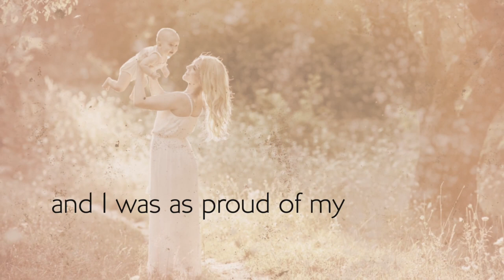Book Trailer - Reading Jane: A Daughter's Memoir by Susannah Kennedy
A gripping memoir that shows what freedom looks like when we choose to examine the uncomfortable past...

Jane is to the world a charismatic personality—opinionated, an inner-city teacher and public activist, a lover of Italy, proud and successful—who thrives on a carefully crafted life narrative. Susannah, her beautiful only daughter and her intended protégé, senses the stricter, darker truth, and fights to resist the control imposed on her by her mother’s narcissistic tale, especially as Susannah becomes a mother herself.

But then Jane at 75, healthy and fit, chooses suicide, leaving her daughter with grief and the unwelcome gift of 45 years of hidden diaries. Daring to “read” Jane after her death is like unlatching Pandora’s Box. For a year, Susannah twists and turns to the truths she uncovers, comparing what she remembers with what her mother put down in words. This process, accompanied by strange physical symptoms—memories awakening in the body—forces an understanding, allowing Susannah to calm herself and work through each of them, finding ultimately that truth wins out. As Susannah Kennedy re-lives her life through her mother’s eyes, she grapples with the ties between mothers and daughters and the choices parents make.

Susannah Kennedy is the author of Reading Jane: A Daughter’s Memoir. A Berkeley and Oxford-educated anthropologist, Susannah Kennedy was born in India and raised in the United States. Later, she traveled extensively on her own, first in Italy, and then through the Middle East and India, settling for two years in Egypt before becoming a reporter in Dallas, Texas. At Oxford University, she specialized in Arab culture and politics, receiving her DPhil in social anthropology. She and her psychoanalyst husband lived and worked in Germany, raising three children in a thatched-roof farmhouse in the countryside outside Hamburg. Her mother’s suicide and its aftermath brought them back to Santa Cruz, California in 2017. They now reside in Marin County.